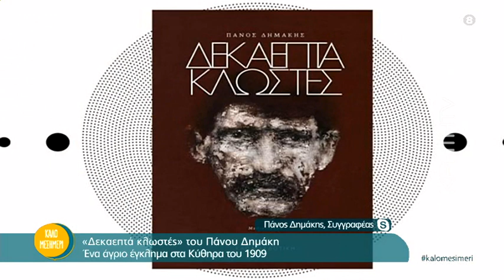Πάνος Δημάκης : Το «Γεράκι» από το “The Chase”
Το συγγραφικό του αριστούργημα και η σκέψη του για «απόβαση» στην Κρήτη